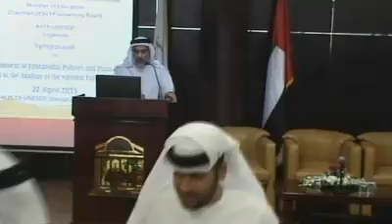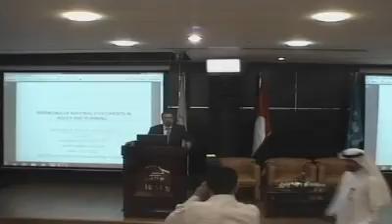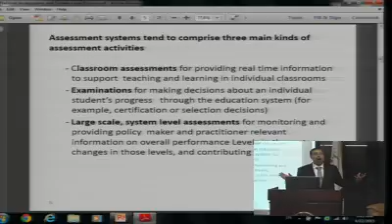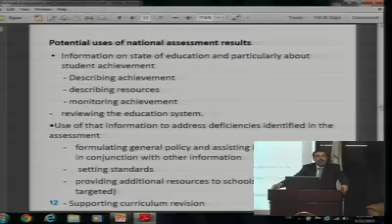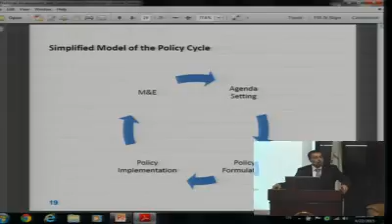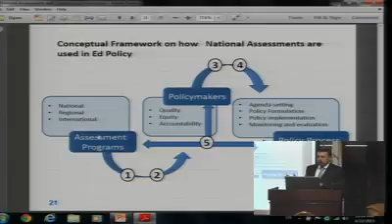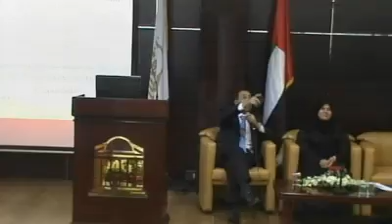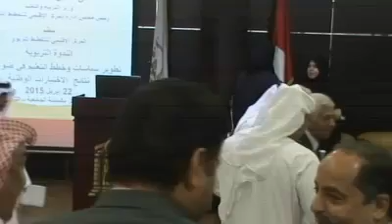Dev. of Educ. Policies and Plans in the Light of the Analysis of the National Exam Results S1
Axis1:
Utilization of the exam results analysis into educational policies and plans.
Prof Tayser Mnaizzel AlNoaimi
Advisor to Minister
MOE, UAE